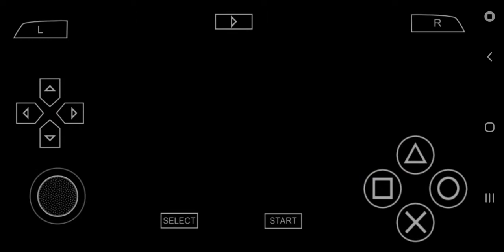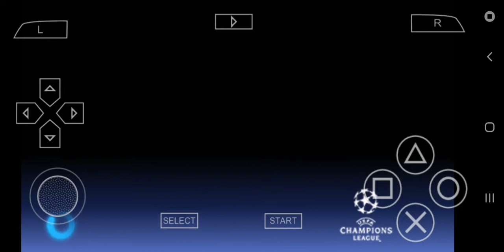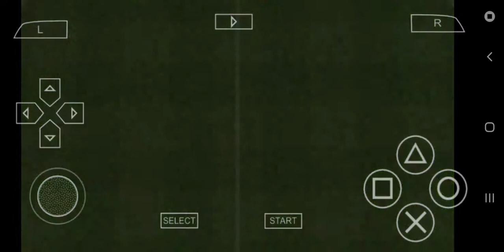Pes ppsspp UEFA champions league Final